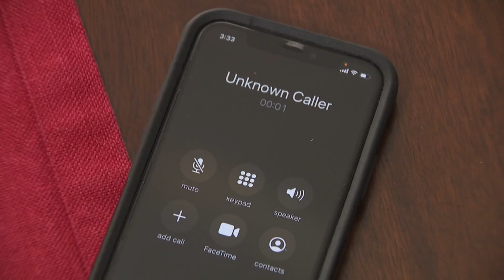Proposed bill would protect Washingtonians from robocalls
Washington Attorney General Bob Ferguson wants lawmakers to address spam robocalls in the upcoming legislative session.

Ferguson has partnered with State Rep. Mari Leavitt of University Place to introduce the Robocall Scam Protection Act. The bill would strengthen legal protections against the calls, including prohibiting contact to anyone on the federal Do Not Call Registry.

The bill would also ban robocallers from using fake caller ID information and allow civil lawsuits against phone providers who knowingly allow spam robocalls.

According to AARP State Director Marguerite Ro, a 2019 survey on robocalls showed that 60% of Washington adults are more likely to answer if the caller ID shows a number with their area code.

"Scammers often use caller ID spoofing to mask their true location, making it appear that they’re calling from a legitimate or local number to raise the odds that you’ll pick up," Ro wrote.